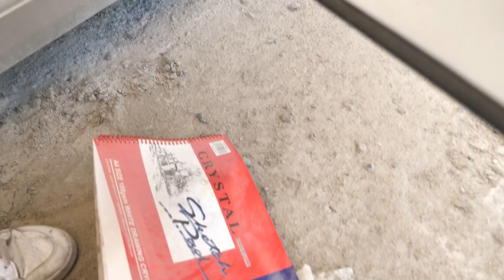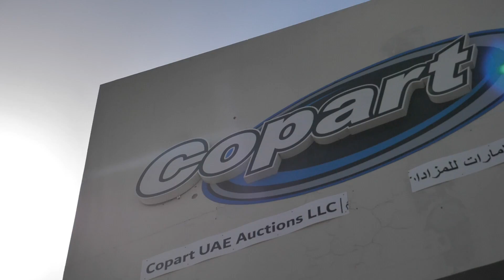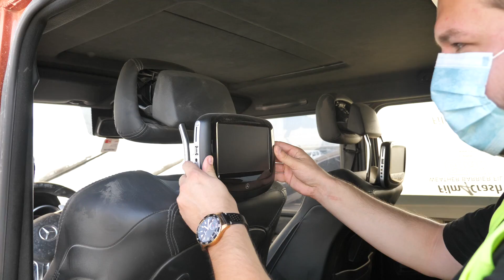Znalazłem ROLEXA w rozbitym ROLLS ROYCE - złomowisko w Dubaju